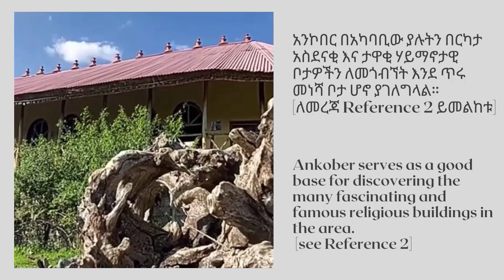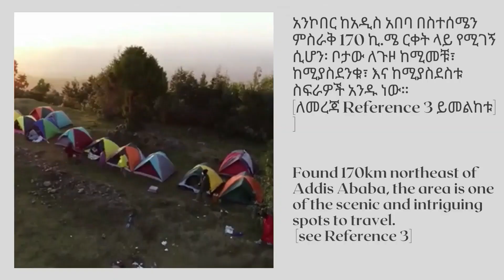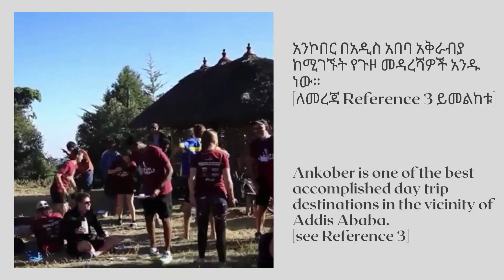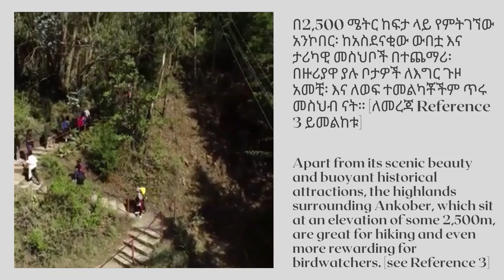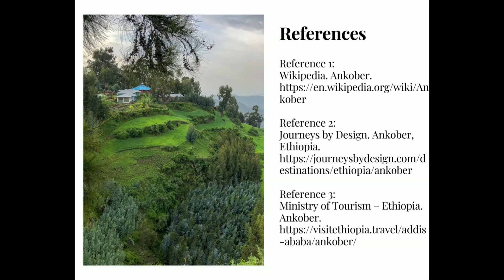‘Scenic beauty and buoyant historical attractions of Ankober’ | Gorgeous Ethiopia | የአንኮበር አስደናቂ ውበት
Apart from its scenic beauty and buoyant historical attractions, the highlands surrounding Ankober, which sit at an elevation of some 2,500m, are great for hiking and even more rewarding for birdwatchers.